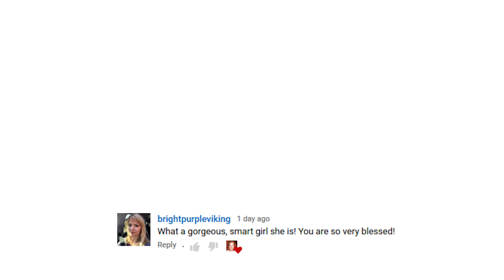FOLDING HUGE LAUNDRY MOUNTAIN | VICINA LUCINDA